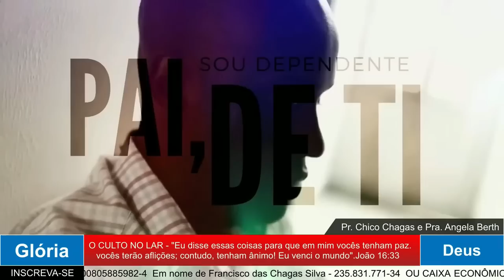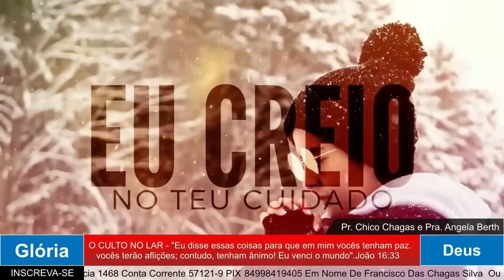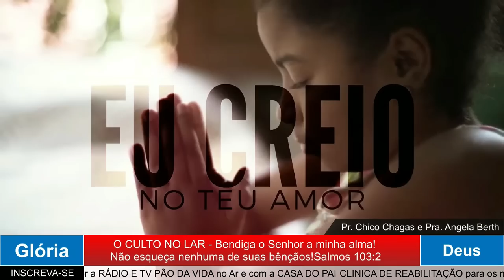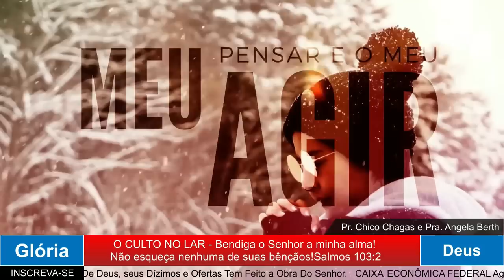CORTES DA SEMANA CULTO NO LAR DO DIA 23 AO DIA 28 DE JANEIRO 2023